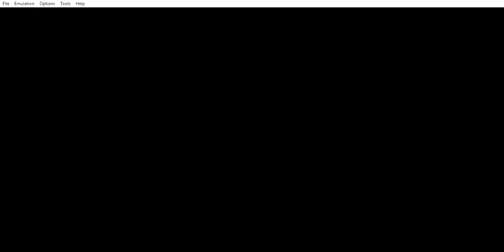Let's Play Battle B Daman Fire Spirits Episode 1 Let's get a Strike Shot